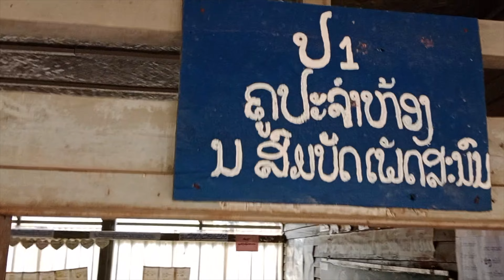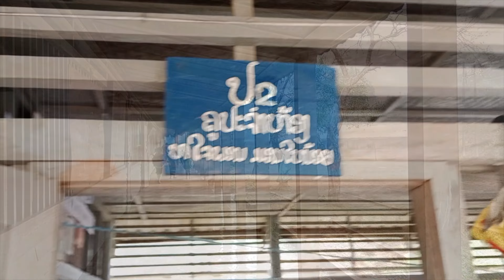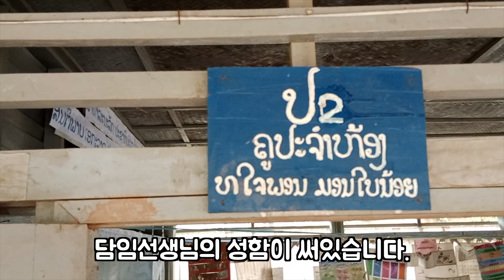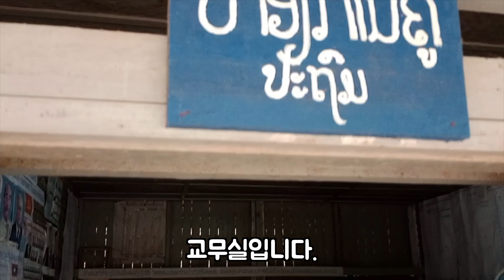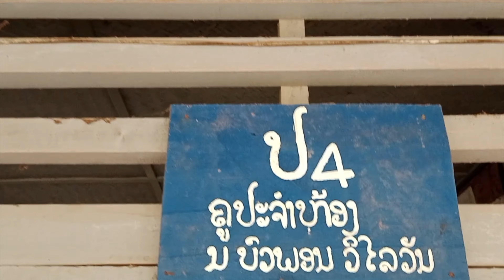라오스 반넘리엥의 풍삼초등학교에 방문했습니다. [ep. 026]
라오스 반넘리엥의 풍삼초등학교에 방문했습니다.
이 페이지에는 우아한형제들에서 제공한 배달의민족 한나체, 주아체, 도현체, 연성체, 기랑해랑체가 적용되어 있습니다.